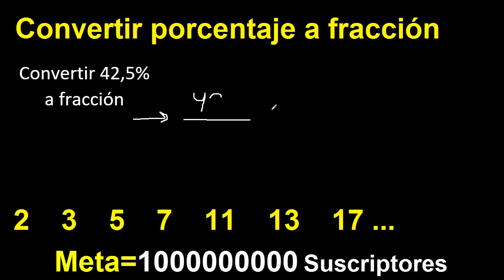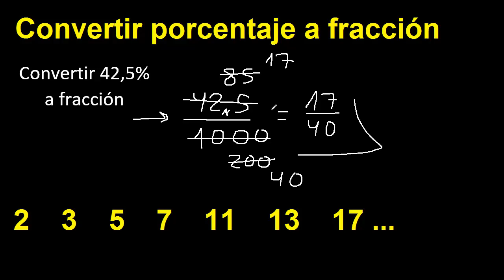Transformar 42.5% a fraccion . Expresar como fraccion irreducible un porcentaje